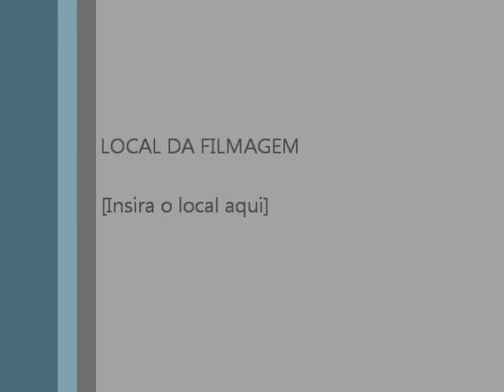A Cura (CBH) - Joe - Rubinho -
Fazendo um Som